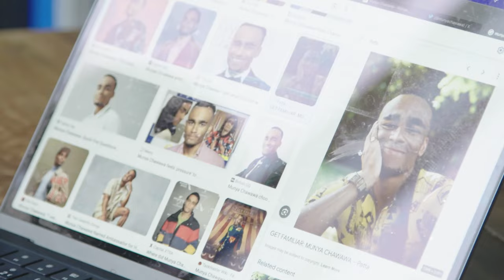Julie Adenuga - Work In Progress - Brand New Show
Did you watch the trailer? Can’t you see Julie’s got a new show??